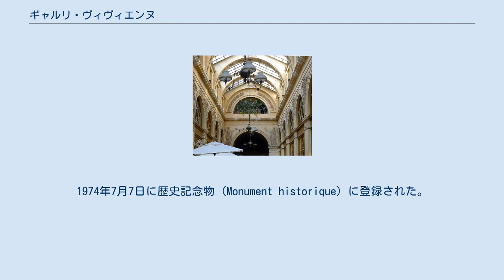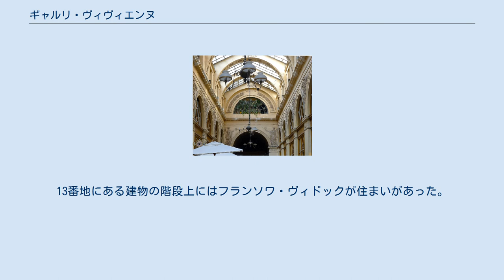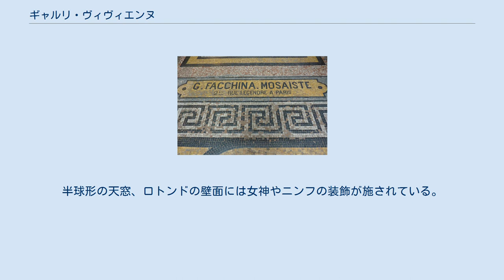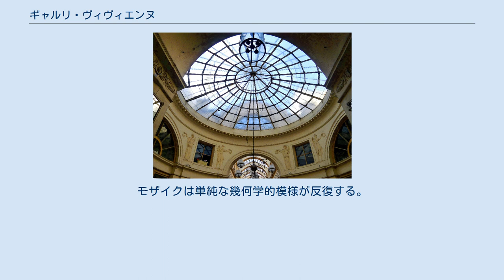ギャルリ・ヴィヴィエンヌ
パリのパサージュ・クーヴェル
ギャルリ・ヴィヴィエンヌ (Galerie Vivienne) は、パリ・2区にあるパサージュ・クーヴェル。
プティ＝シャン通り4番地、バンク通り5, 7番地、ヴィヴィエンヌ通り6番地に入口がある。
全長176m、幅3m。
1974年7月7日に歴史記念物 (Monument historique) に登録された。
メトロの最寄り駅は3号線ブルス駅。
 復古王政時代のギャルリ・ヴィヴィエンヌ ギャルリ・ヴィヴィエンヌは、建築家フランソワ・ジャン・ドゥラノワが描いた計画に基づいてオテル・ヴァネル・ド・スランとプチ＝ペレ通りの場所に、1823年公証人組合長マルショーによって建設された。
ギャルリ・マルショーの名の下に落成式を行ない、1825年にヴィヴィエンヌと名づけられたギャルリは類稀な立地を上手く生かした。
ギャルリは入居する仕立屋、靴屋、ワイン商、レストラン、本屋、手芸材商、菓子屋、版画屋によって、多くの客を引き寄せた。
 衰退しつつあるパレ・ロワイヤル、パリ証券取引所とグラン・ブールヴァールの中間に位置して、ギャルリ・ヴィヴィエンヌは第二帝政開始まで大変な成功を収めた。
しかし、名高い店がマドレーヌやシャン＝ゼリゼへ移転し、とりわけオースマンの大改革のためにギャルリは魅力をほとんど失ってしまった。
通行量と活気のある情熱的な社交場ではなくなった。
13番地にある建物の階段上にはフランソワ・ヴィドックが住まいがあった。
ギャルリは後にルイ・フィリップとなるオルレアン公のテュイルリー宮殿工事にも抵抗した。
 1826年に開通した近接するギャルリ・コルベールとは歴史的な競合関係にある。
1961年に丸天井が復元され、以降ギャルリは活気を帯びている。
流行のブティックや装飾品店が入居し、オートクチュールショーが開かれる。
1970年に高田賢三が出店。
1974年に歴史建造物登録。
1986年にジャン＝ポール・ゴルチエと鳥居ユキが出店した。
今日は古書店、雑貨店、カフェ、レストラン、プレタポルテブランドやアクセサリーブランドが入居する。
 フランソワ・ジャン・ドゥラノワは、瀟洒なガラス屋根で覆い、胸躍らせるモザイクと壁画と彫刻を施したポンペイ様式による装飾と新古典主義建築を思い描いた。
半球形の天窓、ロトンドの壁面には女神やニンフの装飾が施されている。
テラス奥の床に敷かれたモザイクには製作したG・ファッチーナのサインがある。
モザイクは単純な幾何学的模様が反復する。
ロトンドの先に歩廊が42m続く。
 ギャルリ・ヴィヴィエンヌ、中央奥に歩廊、その右側にジュソームの古書屋が見える。